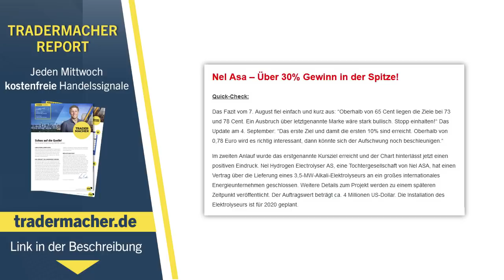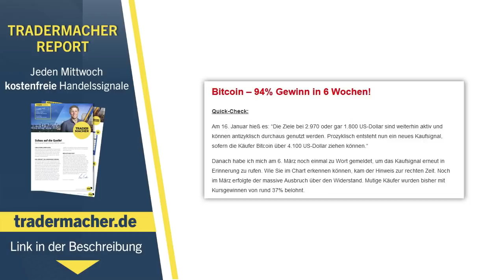Ich liege immer falsch?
Heute möchte ich eine kleine Beichte ablegen, nämlich dass ich jemanden aus dem Kanal geworfen habe, obwohl er - wenn man ganz genau hinsieht - sogar recht hatte. Außerdem werde ich euch einen sehr spekulativen Aktienkandidaten, für die ersten beiden Januarwochen nennen. Los geht´s!